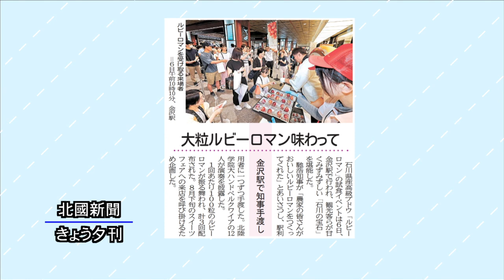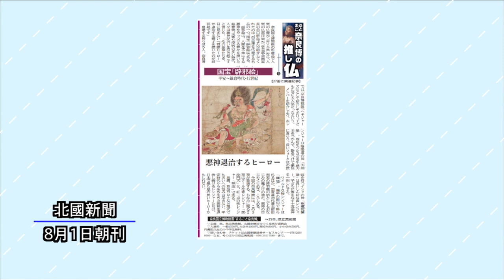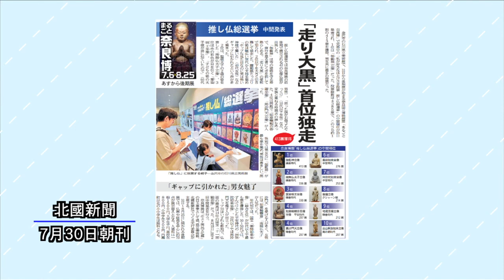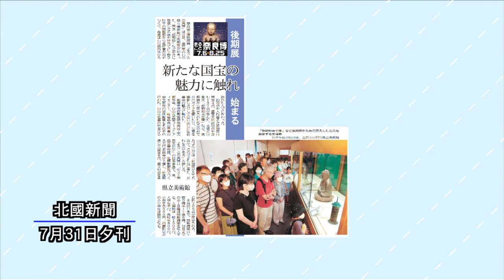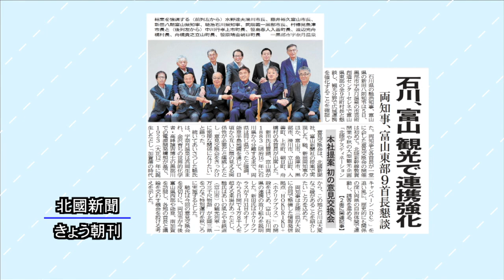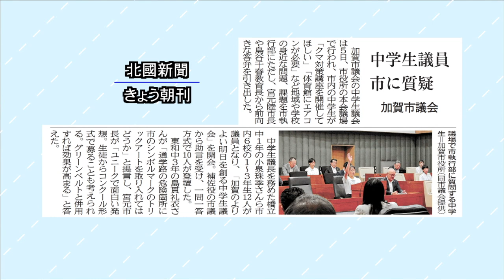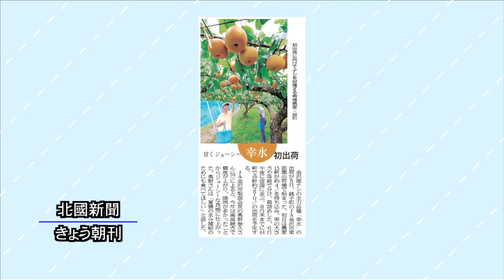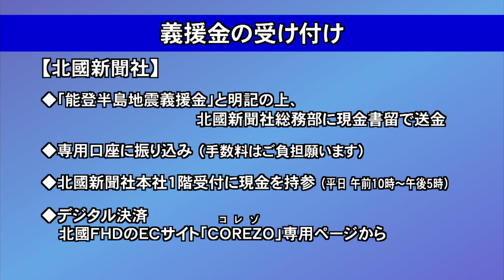北國新聞ニュース（夜〉2024年8月6日放送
ニュース解説は北國新聞社の吉免宏樹文化部長